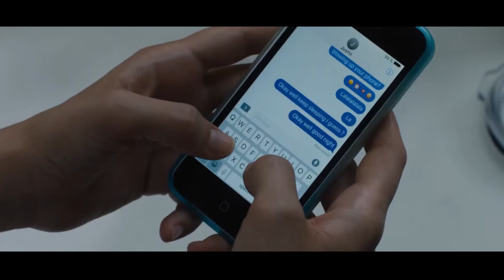Spirit Can Control Bodies Even Different Genders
movie title : everyday

If you like Daniel CC Movie, Story Recapped, Detective Recapped, and Minute Movies you would love this channel too!